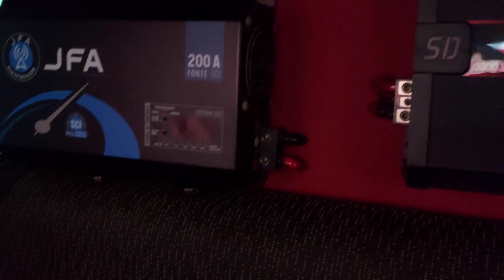Qual Será Meu Próximo Carro?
último vídeo do canal com o Clio, sugestões de modelos de carro para comprar, deixem nos comentários!